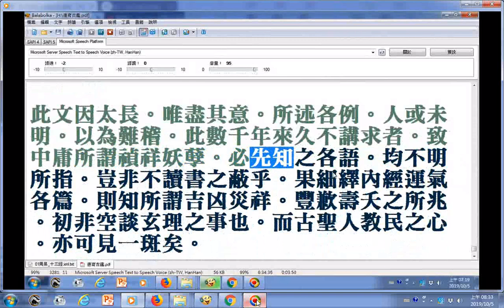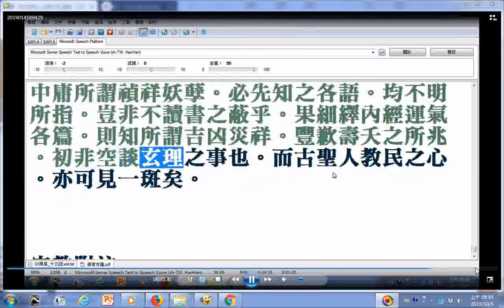聖人明其氣之例。以教人知所省。而以輔易卦者也。其言詳于內經。與前五運之說。皆為歲氣所司。不獨為疾病言 也。年之豐歉。物之夭壽。日月薄蝕。山澤崩竭。風雨失調。水旱不時。五災八難。七眚九殃之事。皆著于冊藉